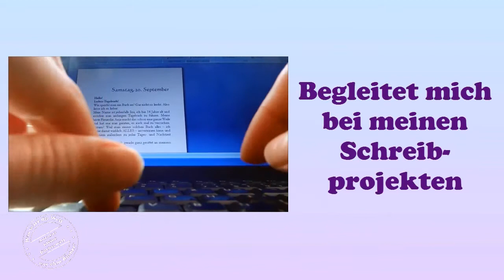[Rezi] MUC - Anna Mocikat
Meine erste (Video-)Rezension zu einer Dystopie, und man merkt mir leider an, dass ich damit noch sehr unsicher bin. Also seid gnädig zu mir. ;)

Ich habe die Rezi auch auf meinem Blog verfasst, wenn ihr da vorbeischneien wollt: